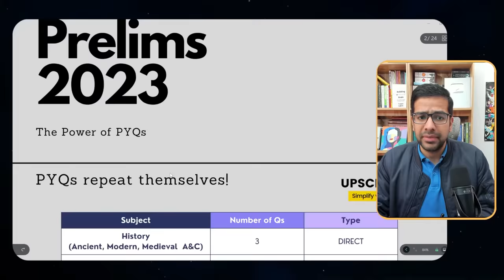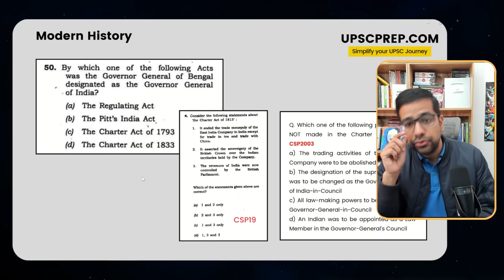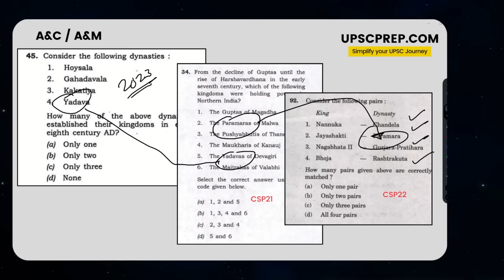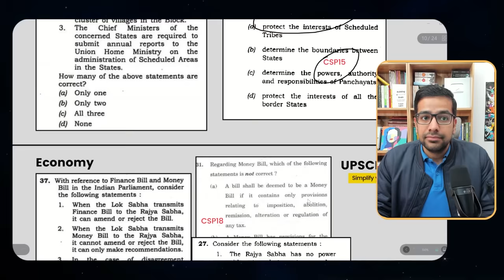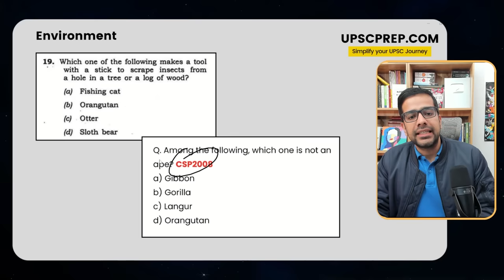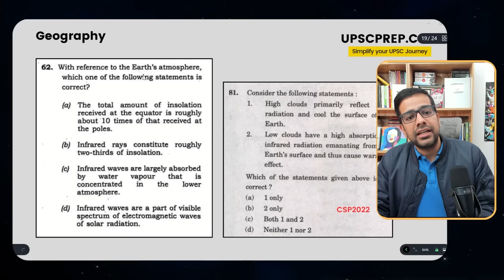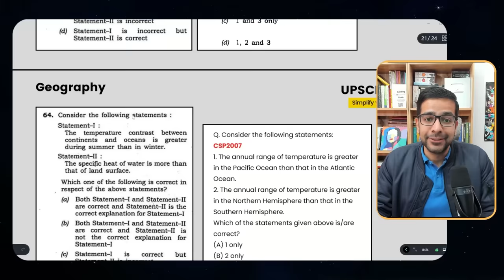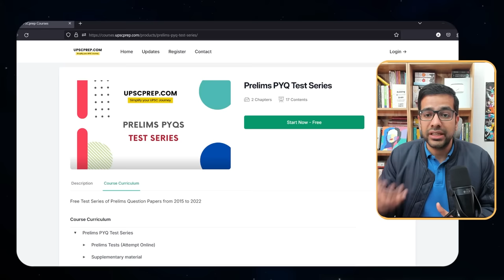Why can PYQs make it or break it? | UPSC Prelims 2024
Use Code PRE2024 for 7.5% Early Bird discount till 14th Jan 11:59 PM.

The video explores the significance of Previous Year Questions (PYQs) in the UPSC preparation process, emphasizing their importance as highlighted by past UPSC rankers. Viewers are given a detailed analysis of direct and related PYQs from recent years, along with guidance on how to incorporate them effectively in study plans.

00:00 Intro
01:01 Prelims 2023: Power of PYQ's
01:57 Question on Modern History
02:20 Questions on A&C/A&M
03:10 Questions on Polity
04:48 Questions on Economy
05:53 Questions on Environment
07:06 Questions on Geography
09:03 Questions on Sci-Tech
09:29 PYQ's Test Series on courses.upscprep.com

Team UPSCPrep.com